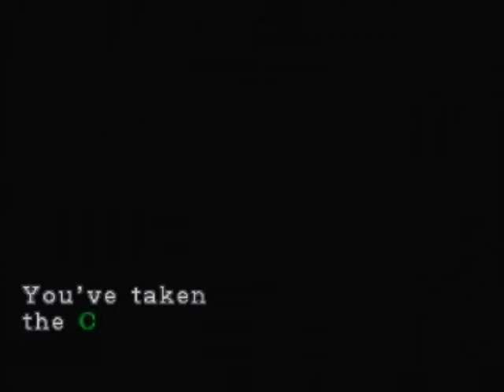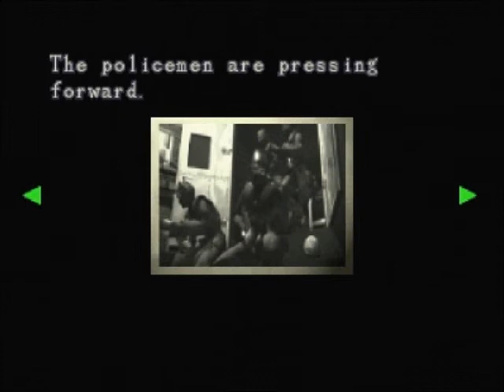Let's Play Resident Evil 3 Nemesis Ep3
I Fail at Resident Evil